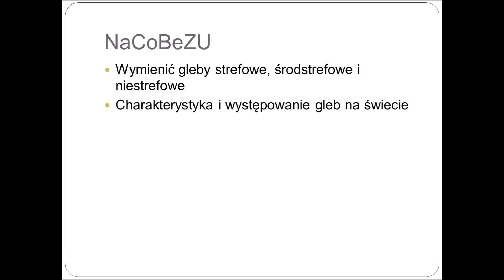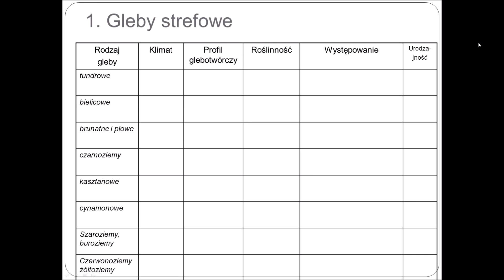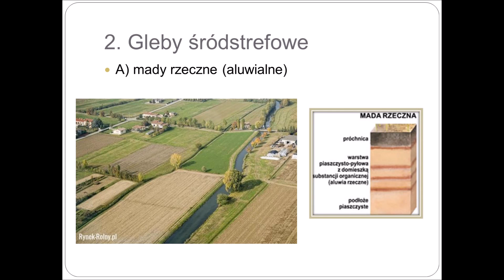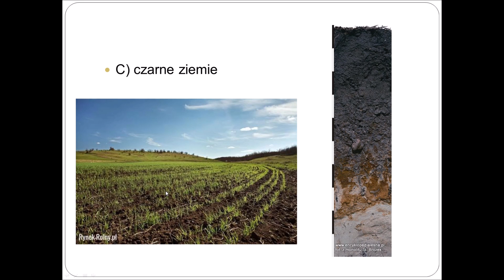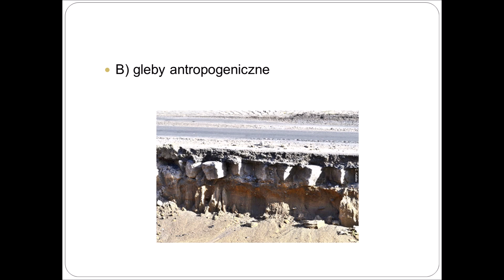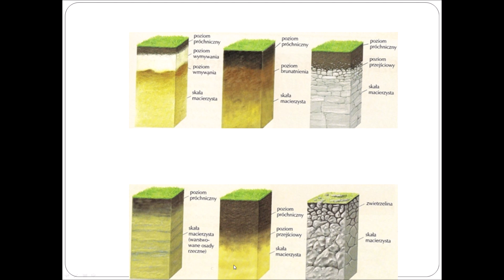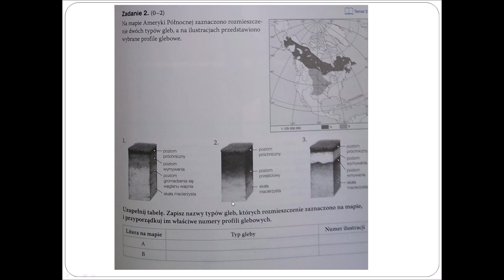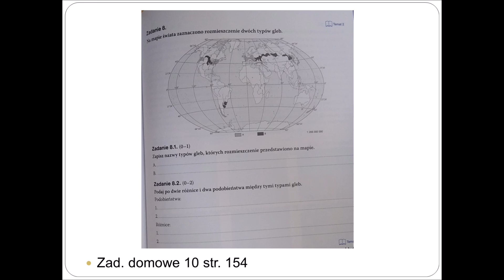7.2 Typy genetyczne gleb